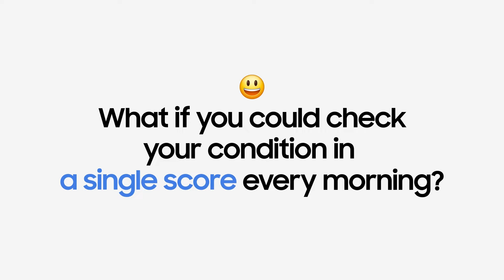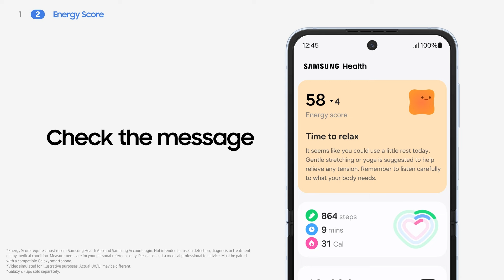Galaxy Watch Ultra | Watch7: How to use Energy Score | Samsung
Start your day smarter with Energy Score, an indicator of your condition based on 7 key sleep and activity metrics. Then, receive personalized advice on how to improve your well-being.

00:00 Intro
00:18 Pairing
00:24 Energy Score